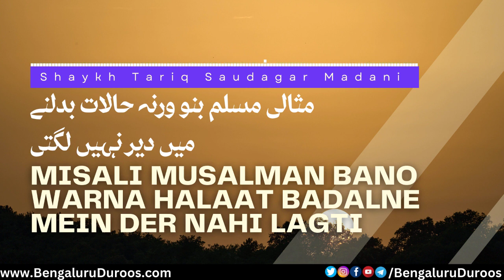Misali Musalman Bano Warna Halaat Badalne Mein Der Nahi Lagti | Shaykh Tariq Saudagar Madani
This clip is taken from the lecture:
Misali Shehri Ka Kirdar

٠٠٠٠٠٠٠٠٠٠٠٠٠٠٠٠٠٠٠٠٠٠٠٠٠٠٠٠٠٠٠٠٠٠٠٠٠٠٠٠